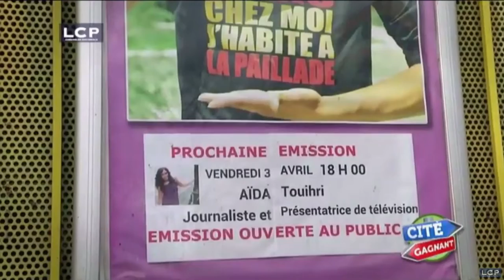Une-webtele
Kaïna TV
Créée en mars 2000, Kaïna TV est une web-télévision installée au cœur du quartier de la Mosson qui, au travers de projets audiovisuels, milite pour l’accès à la culture pour les habitants des quartiers populaires
Kaïna TV est un moyen de donner la parole aux habitants, un outil de valorisation des activités portées par les acteurs locaux et permet également d’être mieux informé sur l’actualité du quartier de la Mosson.
« Viens chez moi j’habite à La Paillade », l’un de leurs programmes récurrents, permet aux jeunes qui l’animent de s’ouvrir à des personnes extérieures à leur culture mais aussi d’amener des personnalités dans leur quartier. Et cette semaine ils reçoivent Aïda sur leur plateau…